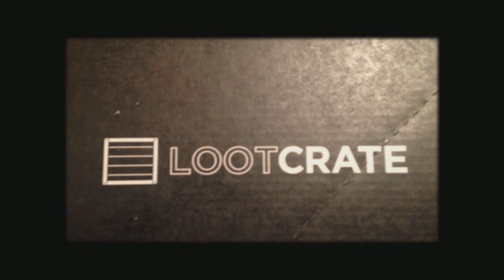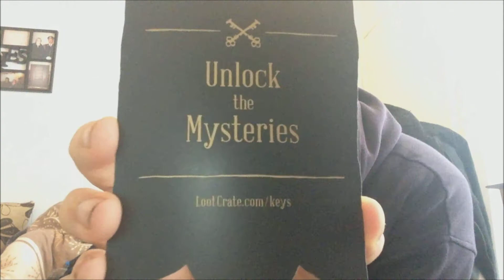Lootcrate unboxing Febrauary 2017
It's time for another Lootcrate unboxing and this one is special. because it's my birthday today